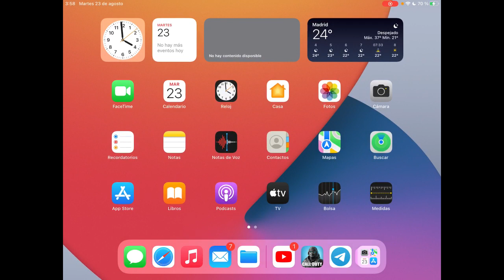THE RAMBEAUTY'S NIGHTS - Call of Duty®: Mobile